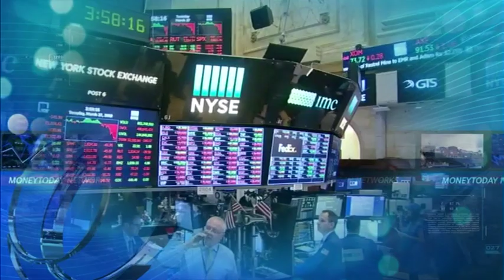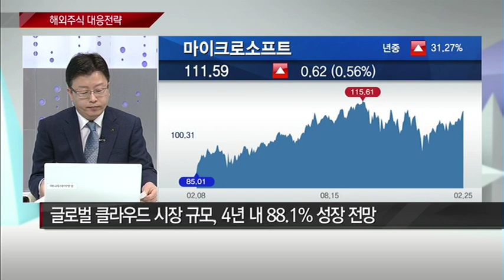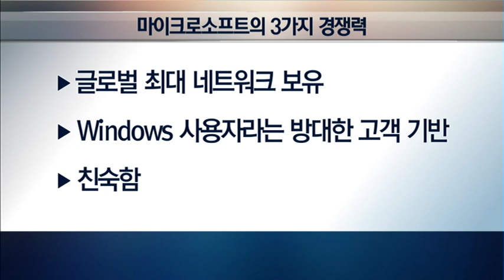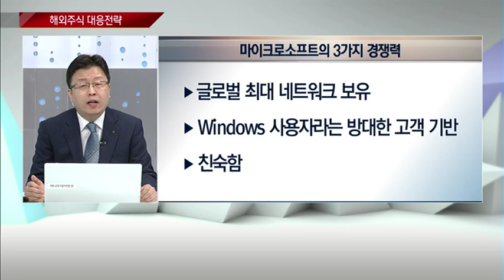[머니투데이 글로벌랩] 글로벌 증시 변화 긍정적 성장성 가시화 종목에 주목 / (증시, 증권)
02/26 머니투데이 글로벌랩